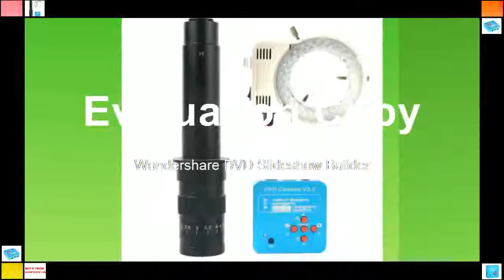Buying HDMI USB Industrial Electronic Digital Video Microscope Camera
Product On Aliexpress

Brand Name:EakinsModel Number:21MP 16MP Full HD 1080P USB HDMI Microscope Video CameraFeatures:High Definition,DigitalTheory:Video MicroscopeMaterial:AluminumDrawtube:MonocularMagnification Ratio:500X & UnderSensor Panasonic:21MegaPixel CMOS SensorOptical format:1/2.3 inchOutput interface:HDMI USB